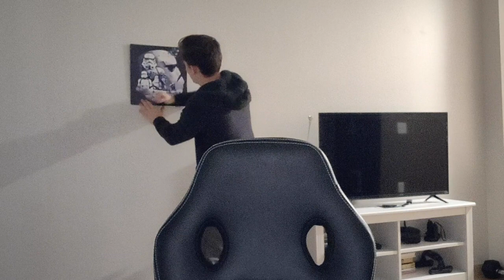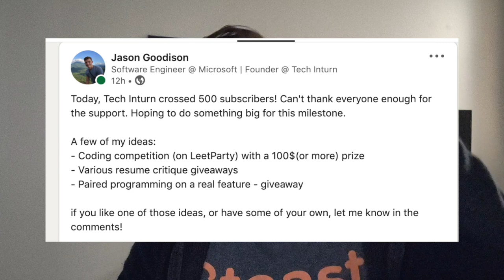500 Subs! How do we celebrate?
In this video, I thank you all for the subscribers and talk about how we can celebrate.

3. Coding competition?